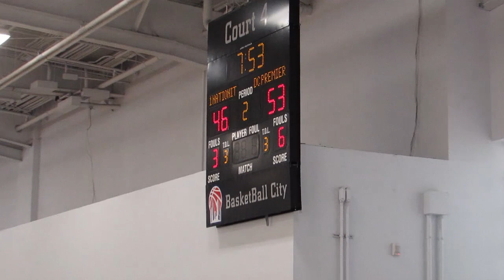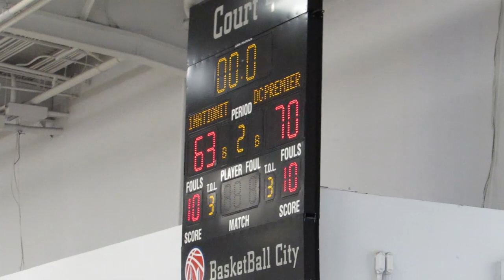UAA I NYC - DC Premier vs 1 Nation (2nd Half)-FinestMag.com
DC Premier led by forward Naji Marshall's (Hargrave) 17 points and Prentiss Hubb (Gonzaga) 16 points edges 1 Nation 70-63 during the first UAA session held in NYC.